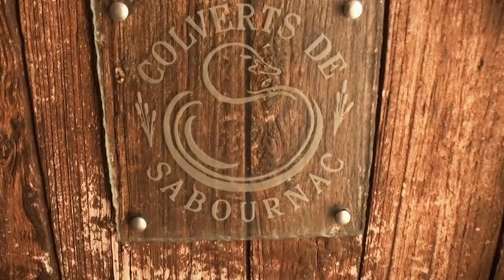Trailer Duck Hunting at Sabournac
Sabournac, France

Temsah Group